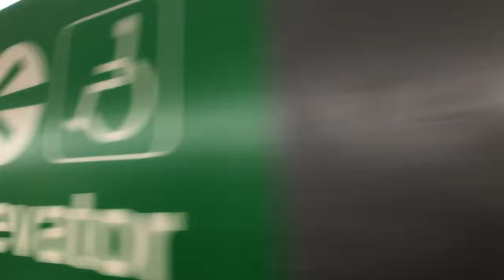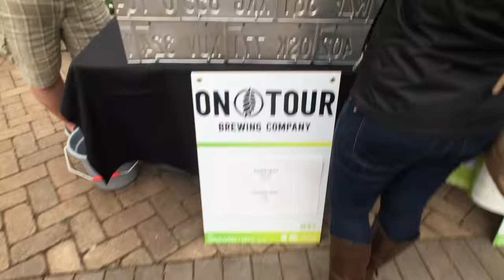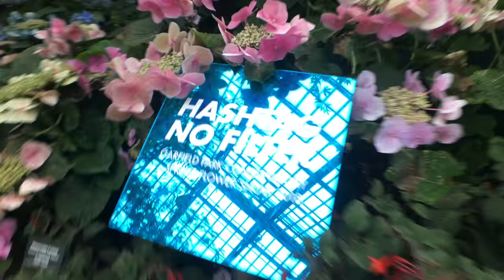BEER FEST IN A BIODOME - Beer Under Glass - Garfield Park Conservatory Chicago, IL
It's the first main event for the Illinois Craft Beer Week at Garfield Park Conservatory in Chicago, IL. Beer Under Glass (BUG) brings more than 50 breweries together for hundreds of people to taste.